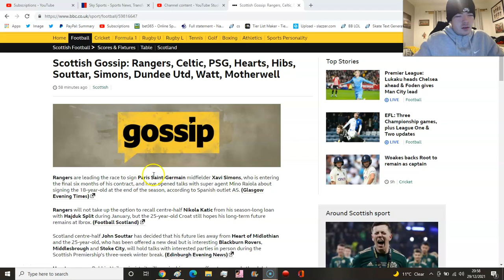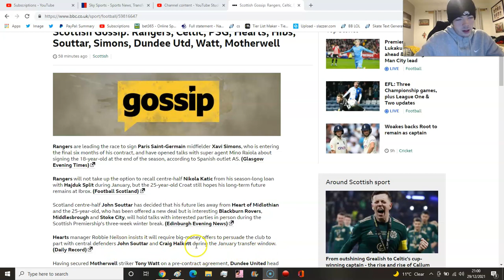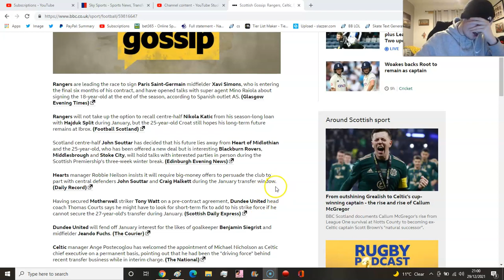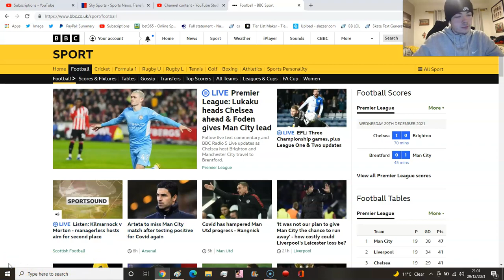JOHN SOUTTAR SET TO LEAVE HEARTS! SCOTTISH TRANSFER NEWS!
BIG MONEY MOVES?